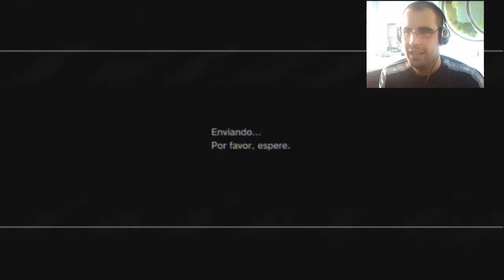Call Of Duty Modern Warfare 3, x2 de INFECTADO, PERO QUE CABRONCETEEEE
Aquí os traigo un video de Call Of Duty Modern Warfare 3, esta ves os traigo un video de Infectados, he intentado probar los otros modos de juego y es imposible jugarlos de como la gente campea, y jode y demás cosas, que momento épico he tenido, ¿qué pensaís? XD